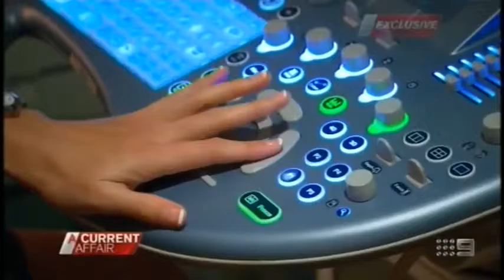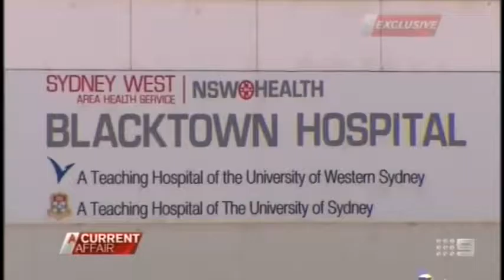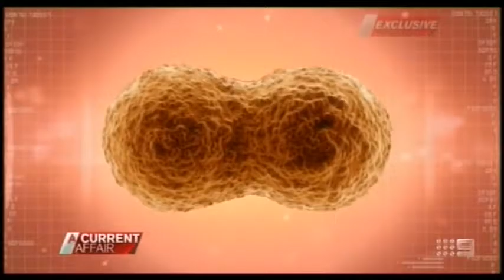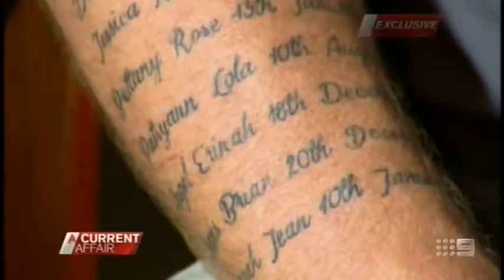Miracle Baby With 2 Faces Hope and Faith